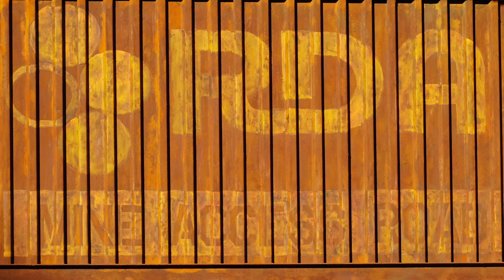Disney's AK Pandora Walk Through Feb 2020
AK Pandora walk through with special effects.